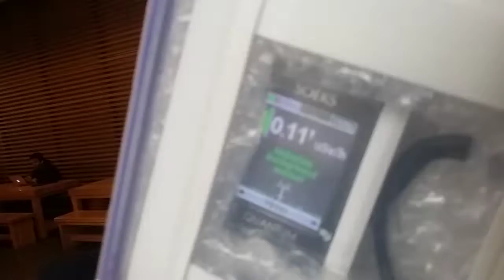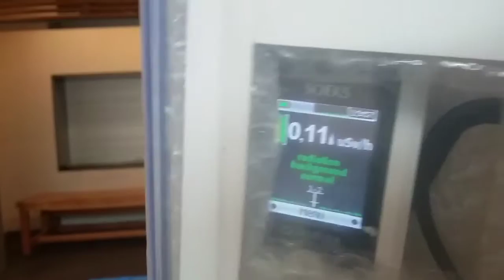ConcordiaU Oct 5 HSS Ceiling Emitters & Laptops